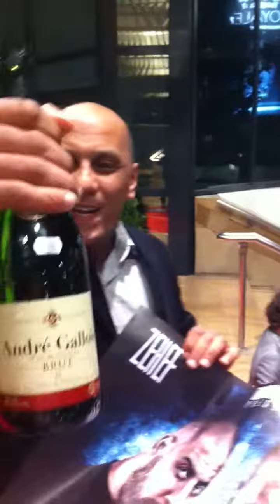Morsay sur les marches du festival de Cannes avec un grand realisateur de film